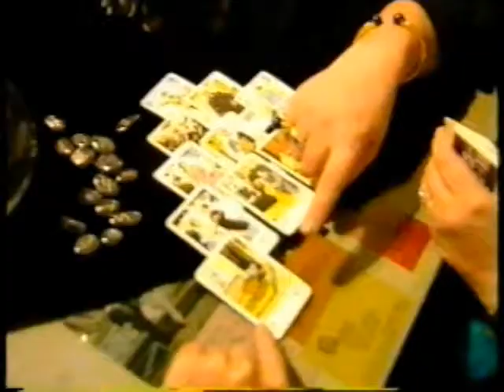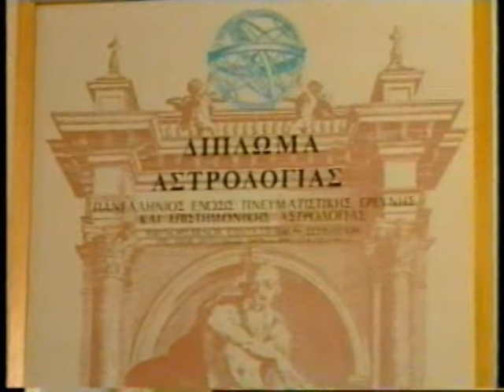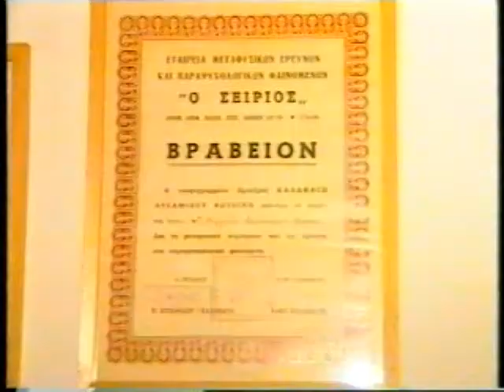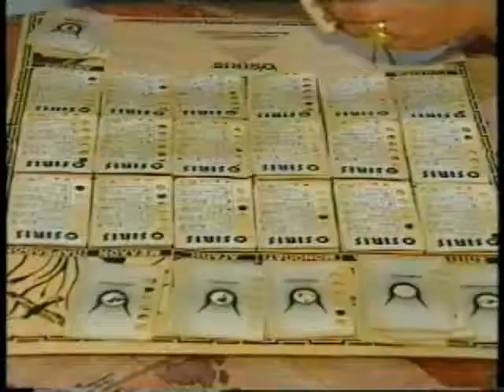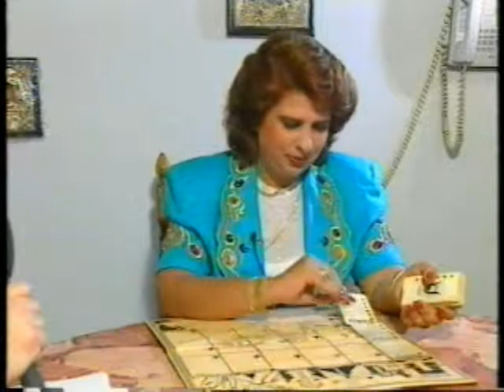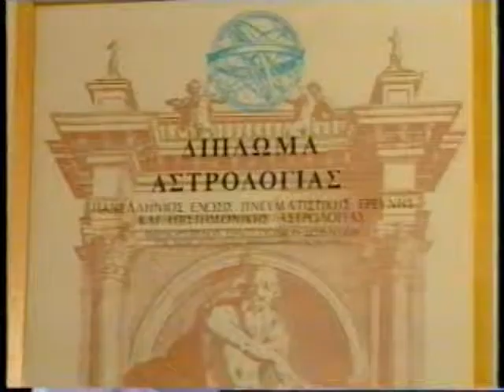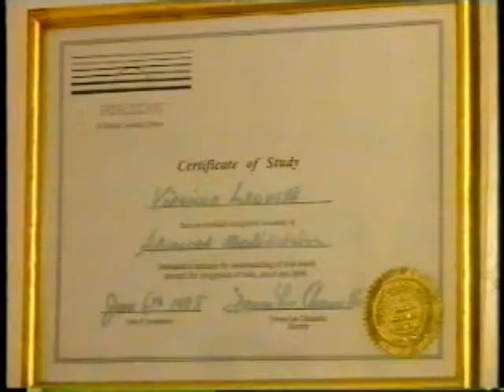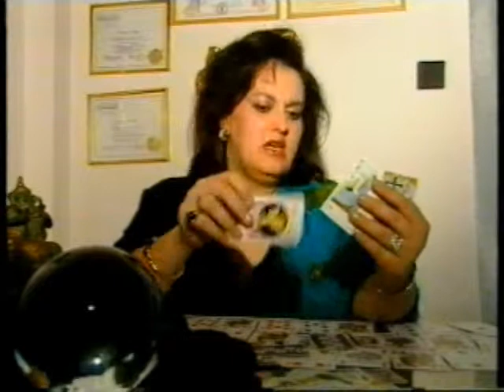ΡΕΠΟΡΤΑΖ 06/10/1995 Μέρος 1